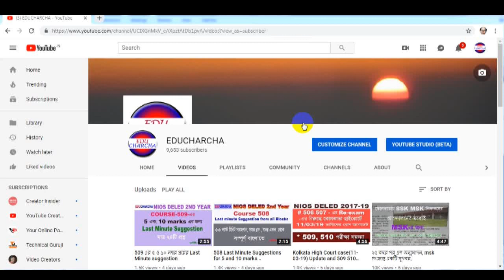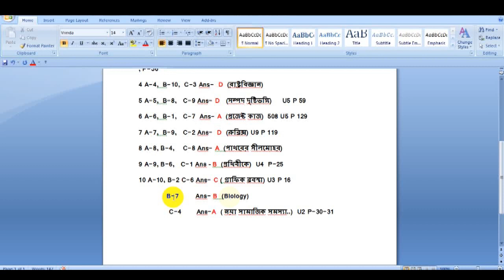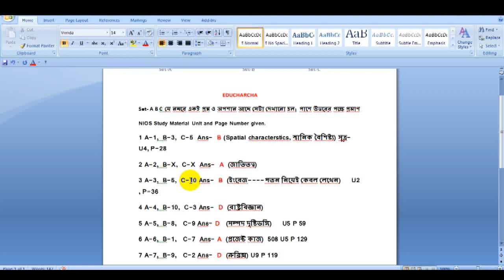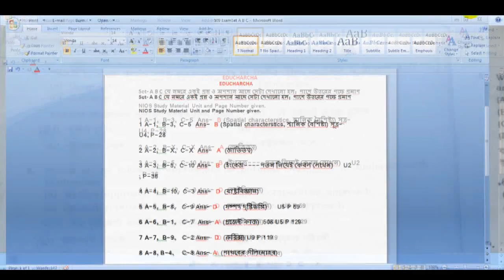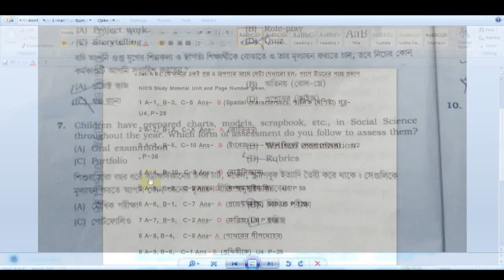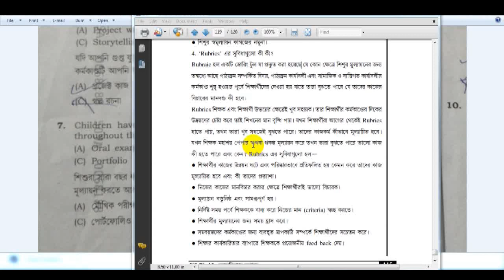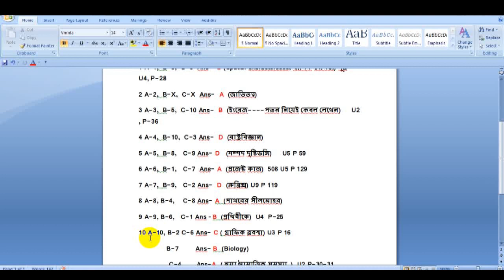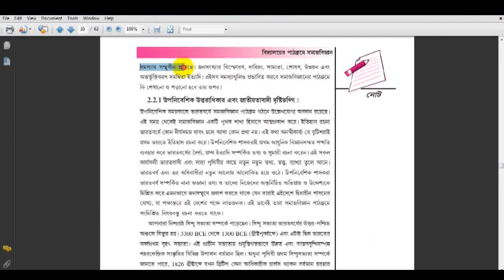509 Set A B C 16-03-19 Exam mcq answers with proof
509 Set A B C 16-03-19 Exam mcq answers with proof
THIS IS AN EDUCATIONAL, CULTURAL AND LITERARY CHANNEL.